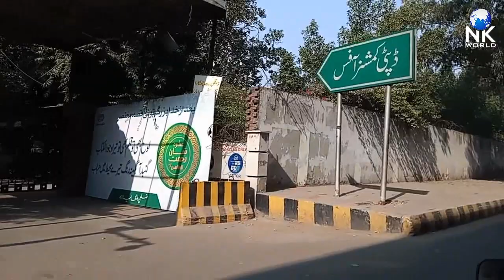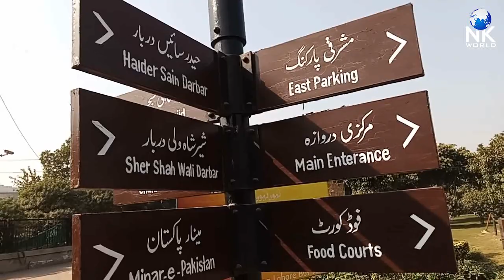Lahore Fort Ep-01 | Lahore Fort Documentary | Shahi Qila Lahore | Lahore Fort Vlog | Secrets Of Lhr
The Lahore Fort is a UNESCO World Heritage Site and one of the most popular tourist attractions in Pakistan.

It was built by Mughal Emperor Akbar in the 16th century and has been home to many of the Mughal rulers since then.

The fort is divided into two main sections: the Diwan-i-Aam (Hall of Public Audience) and the Diwan-i-Khas (Hall of Private Audience).

The Diwan-i-Aam is a large hall where Akbar used to hold court and meet with his subjects.
The Diwan-i-Khas is a smaller, more intimate hall where Akbar met with his closest advisors.
The fort also contains a number of other notable buildings, including the Moti Masjid (Pearl Mosque), the Sheesh Mahal (Mirror Palace), and the Naulakha Pavilion.
The Lahore Fort is a stunning example of Mughal architecture and is a must-see for anyone visiting Lahore.

The history of the Lahore Fort, from its early days as a mud fort to its current status as a UNESCO World Heritage Site.

The different architectural styles that can be found in the fort, from the red sandstone buildings of Akbar's time to the white marble buildings of Shah Jahan's time.
The different Mughal rulers who lived in the fort, and the events that took place there.
The cultural significance of the Lahore Fort, and its importance to the people of Pakistan.

Dear Friends, Welcome to the NK Paradise YouTube Channel. In this new world of Knowledge, Entertainment, Travel, Food and information, we will share with you our latest videos on these topics.

THANKS. You could also share it if you liked that would be awesom